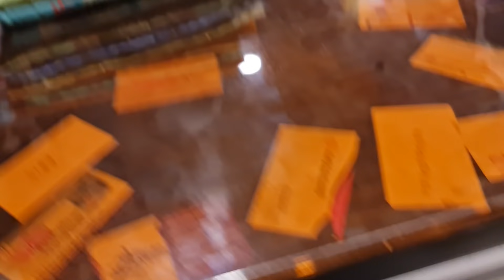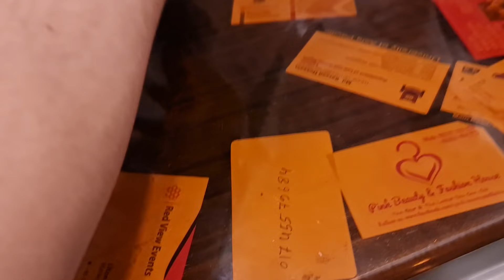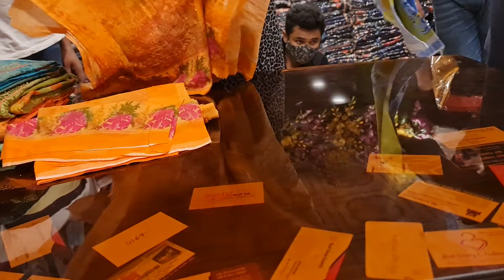Eid special top class collection 650 TK party dress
EID COLLECTION BIG DHAMAKA OFFER

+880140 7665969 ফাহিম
২০ নূর ম্যানশন চতুর্থ তলা পূর্ণিমা শাড়ি